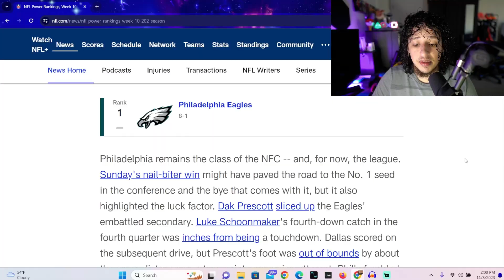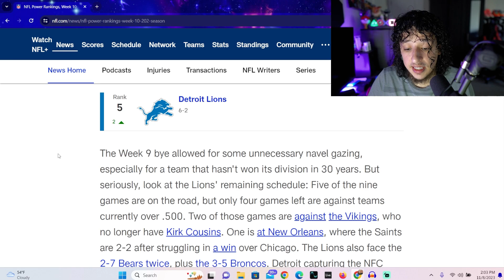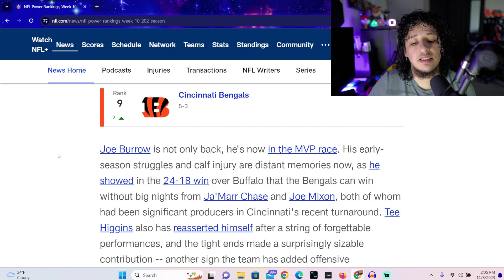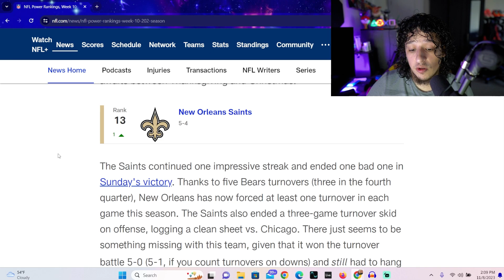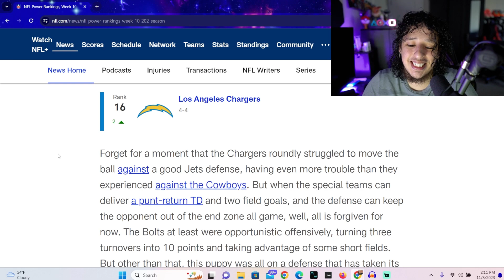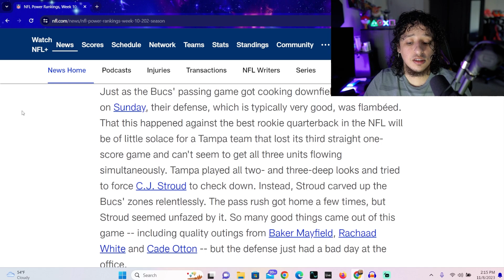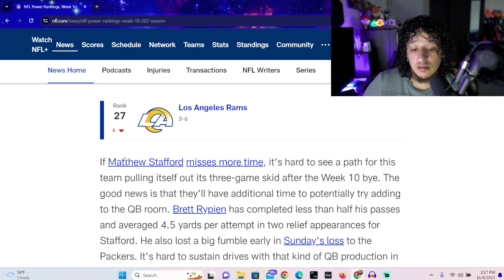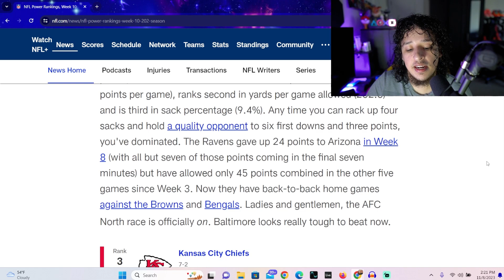Eagles On Top!? NFL Power Rankings! (Weekly NFL Discussion Solo Podcast)